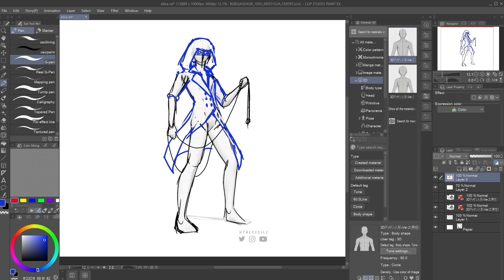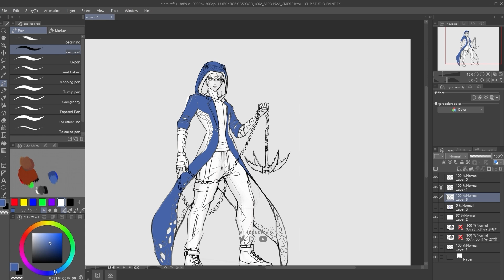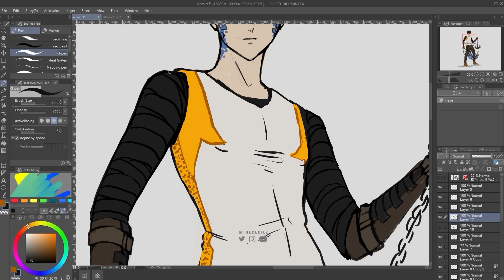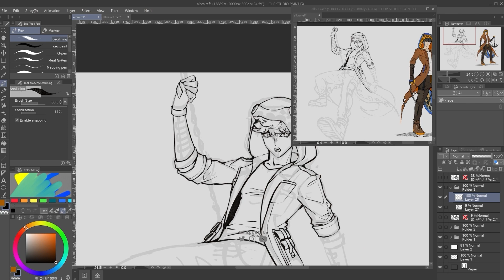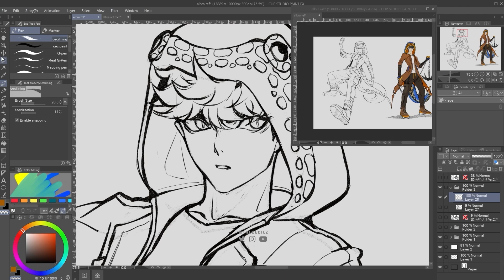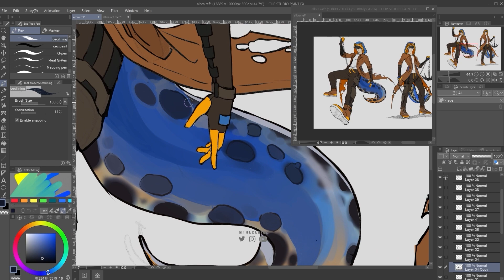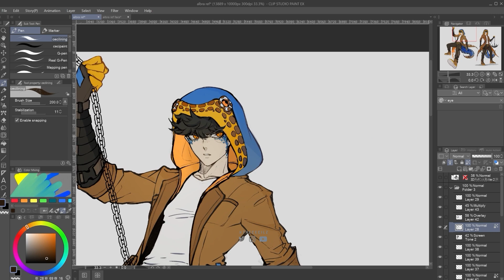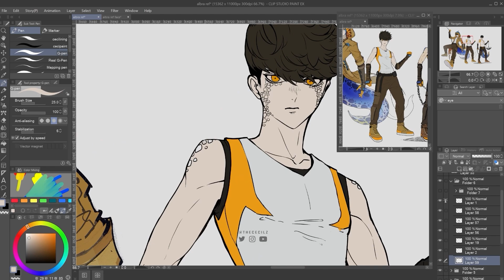SPEEDPAINT - Albralelie Character Design | theCecile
Program: Paint Tool Sai
Tablet: Wacom Intuos Pro
Editor: Adobe AE
F I N D   M E

B U Y    M Y    A R T